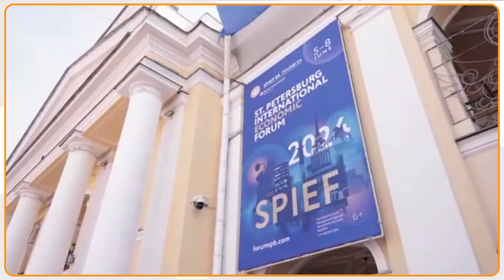China के होते हुए भी India ने Pakistan को BRICS से किया बाहर, दिया बड़ा बयान !